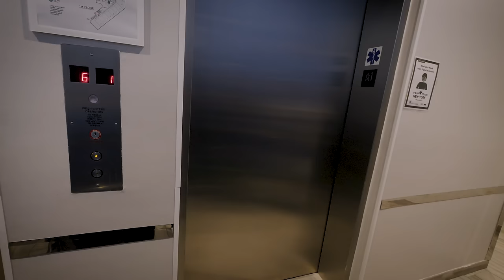فرحة أمي وصدمتها بعد زيارة نيويورك